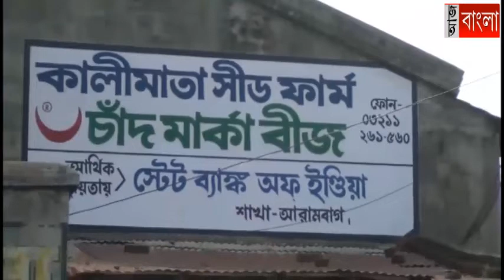আরামবাগে জনসংযোগ কর্মসূচী তৃণমূলের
আরামবাগের ১৬ ওয়ার্ড সহ বেশ কয়েকটি ওয়ার্ডে জনসংযোগ কর্মসূচি করলে আরামবাগ পৌরসভার  চেয়ারম্যান তথা আরামবাগ ব্লক তৃনমুল সভাপতি  স্বপন নন্দী। এদিন  তিনি স্থানীয়  তৃনমুল নেতা সেখ আজিজুল হোসেন সহ তৃনমুল   কর্মীদের  সঙ্গে নিয়ে আরামবাগের ১৬ নম্বর ওয়ার্ডের বিভিন্ন জায়গায় জনসংযোগ কর্মসূচি করেন। জানা গেছে এদিন তিনি এলাকার মানুষের বিভিন্ন সমস্যার কথা শোনেন এবং সমাধানের আশ্বাস দেন।